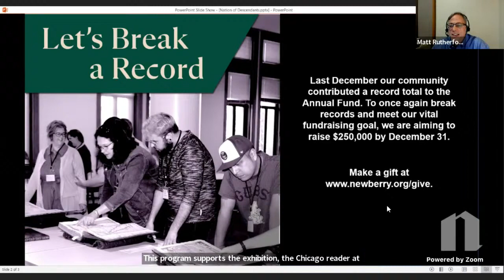A Nation of Descendants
From family trees written in early American bibles to birther conspiracy theories, genealogy has always mattered in the United States.

Historian Francesca Morgan, author of "A Nation of Descendants," speaks with Newberry Curator of Genealogy Matt Rutherford about the long-standing American fascination with genealogy and family lineage.

00:00 Introduction by Matt Rutherford
2:36 Conversation between Francesca Morgan and Matt Rutherford
48:29 Audience Q&A

Purchase “A Nation of Descendants: Politics and the Practice of Genealogy in U.S. History” at the Newberry bookshop